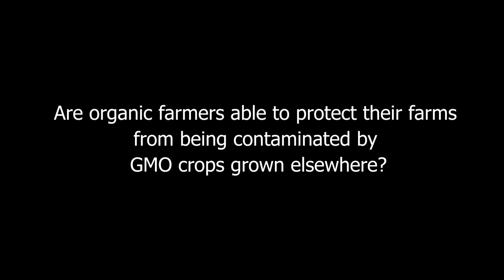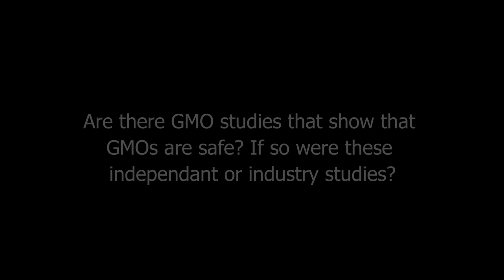Do We Need GMOs To Feed The World Or Is That Just The Marketing Slogan Of The GMO Industry?